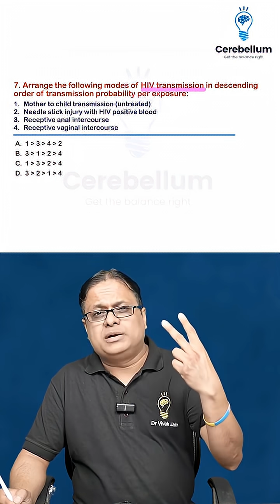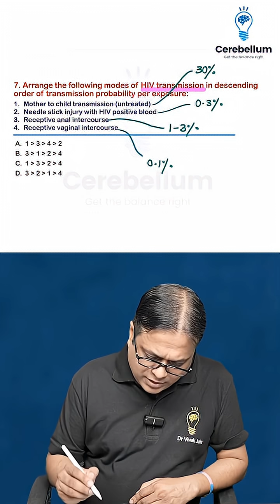HIV Transmission Risk Order | PYT Explained in 60 Seconds by Dr Vivek Jain